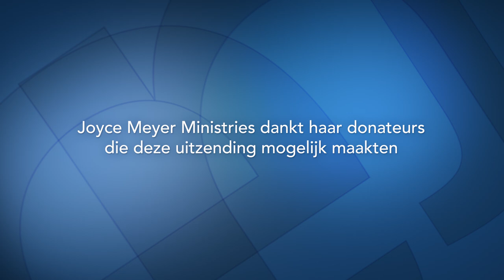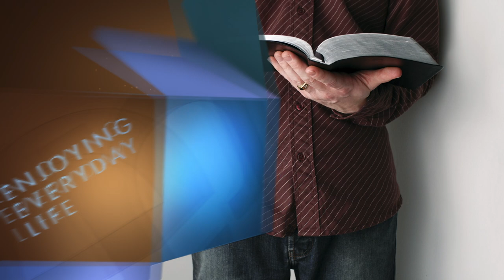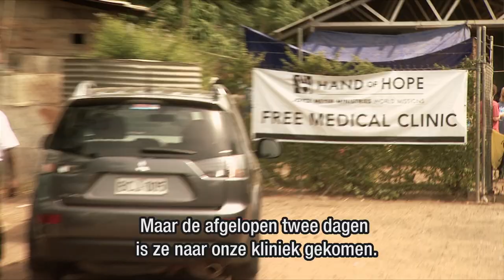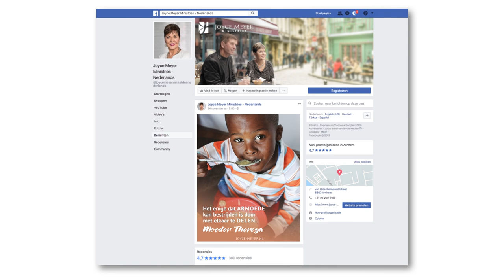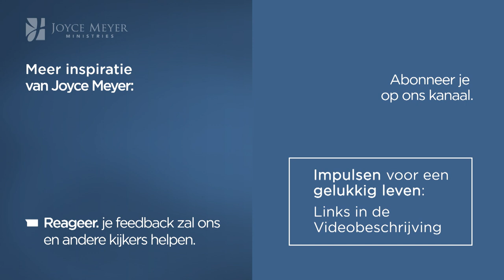De kracht om het juiste te doen (1) | Blijf bij Jezus | Devotional | Joyce Meyer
Waarom het van vitaal belang is om dichtbij Jezus te blijven om geestelijk te groeien, vertelt Joyce Meyer in de uitzending van vandaag.

00:00 Thema van vandaag: De kracht om het juiste te doen (1)
18:10 Lucas 12:2-3
Lucas 12:2
Lucas 12:3
21:45 Jeremia 17:7-8
Jeremia 17:7
Jeremia 17:8